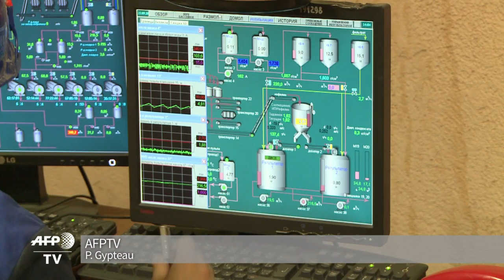La Russie cherche des remèdes au déclin de ses villes-usines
Depuis plus de 50 ans, la poudre blanche produite dans ses gigantesques fourneaux constitue une richesse, une fierté mais aussi une malédiction pour Pikaliovo, l'une des centaines de villes-usines touchées par la crise et que le gouvernement russe cherche à sauver. Durée: 02:49